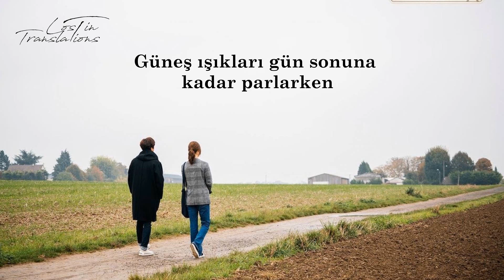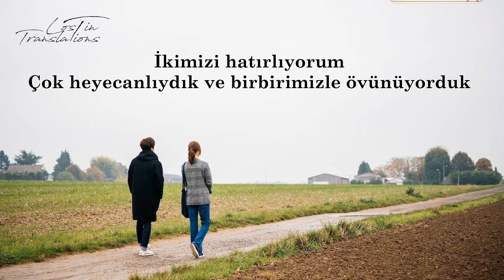The Package OST // Lim Ji Eun - Imagine // Türkçe Altyazılı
This video was solely created to provide fansubs.